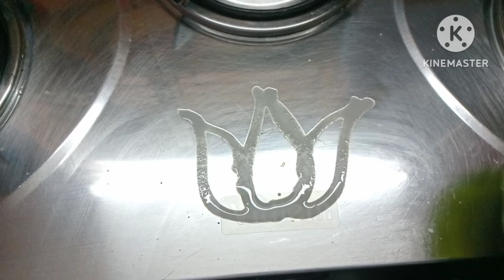✨சுபீட்சம் தரும் வெள்ளிக்கிழமை வழிபாடு || கோடி கடனும் தீர கல் உப்பு, மஞ்சள் பரிகாரம் ||Divya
✨சுபீட்சம் தரும் வெள்ளிக்கிழமை சுக்ர ஹோரை வழிபாடு || கோடி கடனும் தீர கல் உப்பு, மஞ்சள் பரிகாரம்

Divya Balamurugan Vlogs
Divyabalamuruganvlogs
divyabalamuruganvlogs
Divya balamurugan vlogs
Food
Tamil vlog channel
Divya balamurugan vlog channel
Divyabalamuruganchannel
Divya balamurugan channel
Pooja routine
traditional food
biryani recipes
DBvlogs
pudalangai kootu
hair growth tips
how
skin whitening tips
acne treatment
Skin care
Divya balamurugan youtube channel
Divya
divya
Vlogs
diml